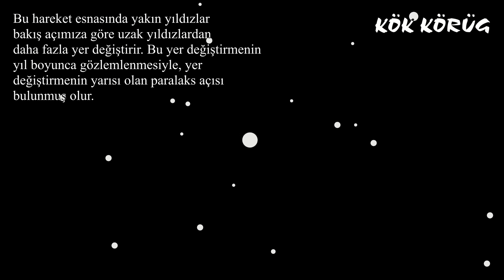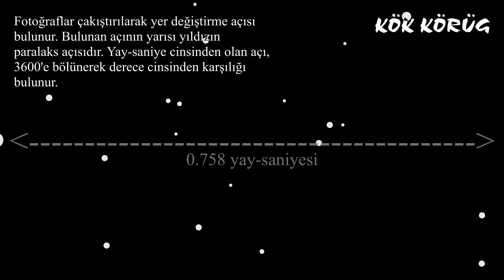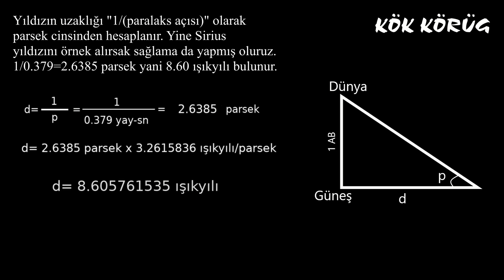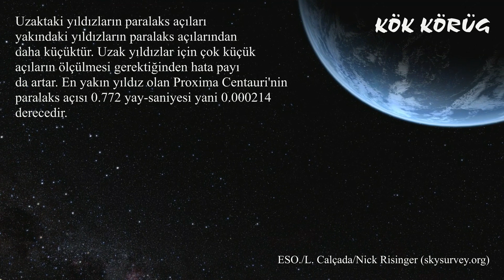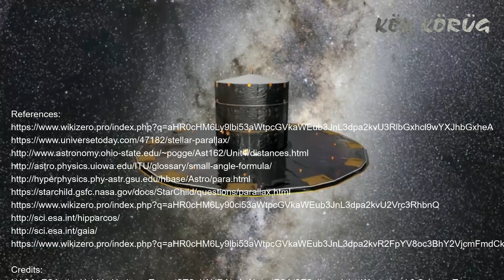Yıldızların Uzaklıkları Nasıl Hesaplanır? / 1- Paralaks Yöntemi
Credits:
NASA, ESA, the Hubble Heritage Team (STScI/AURA), A. Nota (ESA/STScI), and the Westerlund 2 Science Team
NASA ESA J. Dalcanton (University of Washington, USA),
  B. F. Williams (University of Washington, USA), L. C. Johnson (University of Washington, USA),
  the PHAT team, and R. Gendler
ESA - C. Carreau